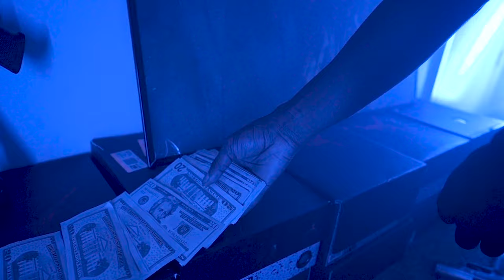Chino Fly No Competition | prod. by Luke x Shot by @k.pystol